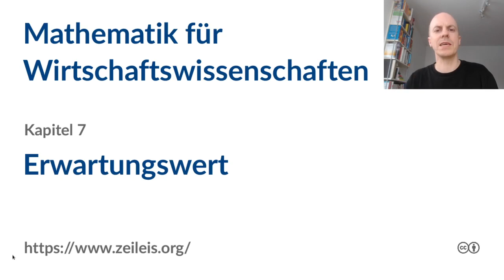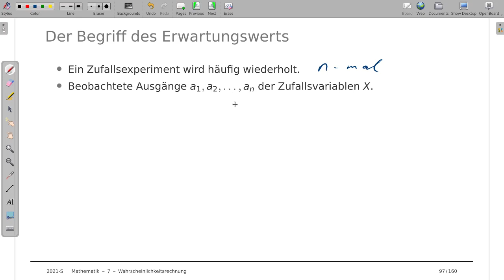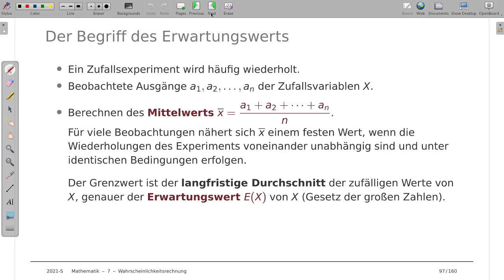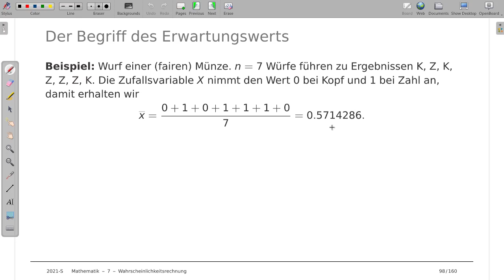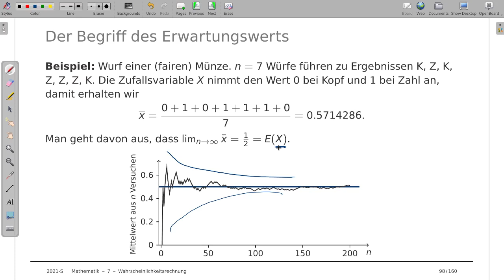Mathematik für Wirtschaftswissenschaften 7o: Erwartungswert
Thema: Erwartungswert von Zufallsvariablen
Vorlesung: Mathematik für Wirtschaftswissenschaften